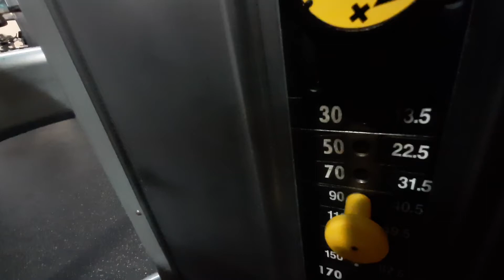CYBEX VR.3 leg extensions w/100 lbs.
CYBEX VR.3 leg extensions w/100 lbs.  5 sets, 10 reps each.